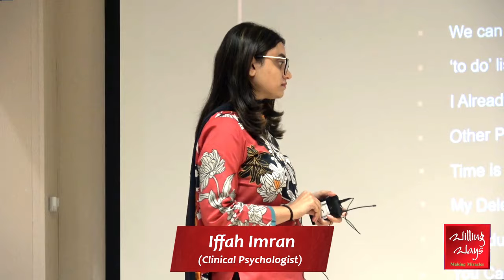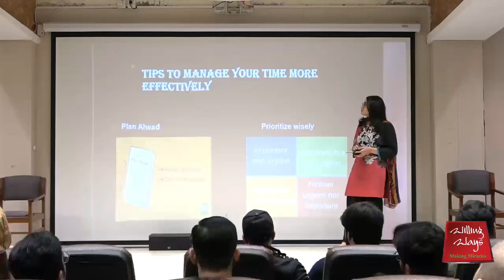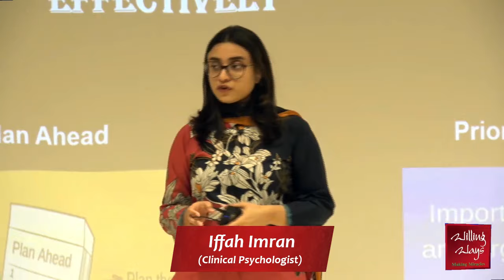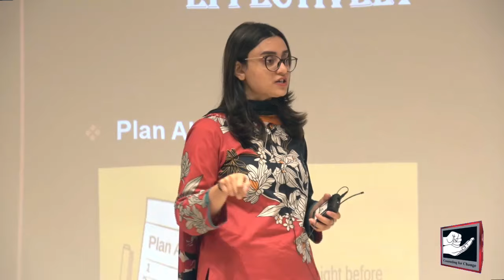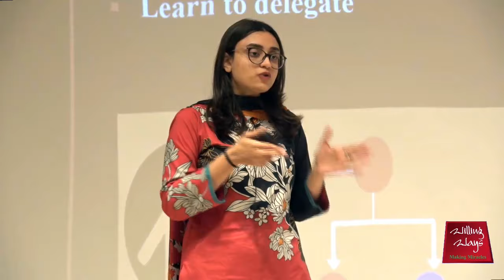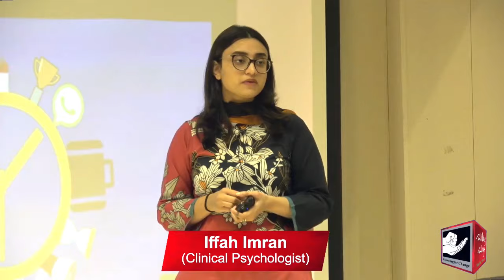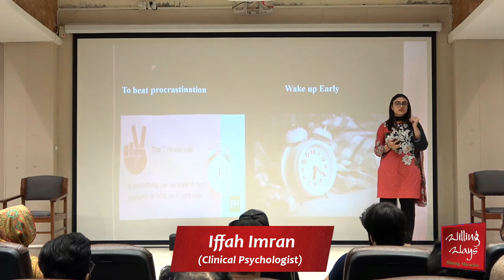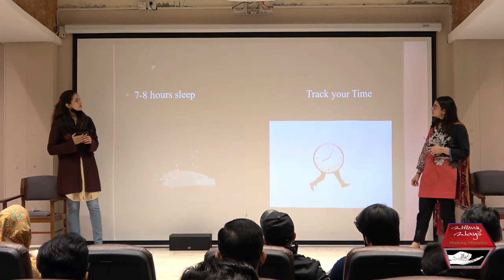What are the myths about time management?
◆𝐅𝐨𝐫 𝐂𝐨𝐮𝐧𝐬𝐞𝐥𝐢𝐧𝐠 𝐀𝐩𝐩𝐨𝐢𝐧𝐭𝐦𝐞𝐧𝐭𝐬:
 Lahore :Mr Mohsin Nawaz 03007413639
 Karachi: Mr Wakeel Murad 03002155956
Islamabad: Mr Talal Zubair 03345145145